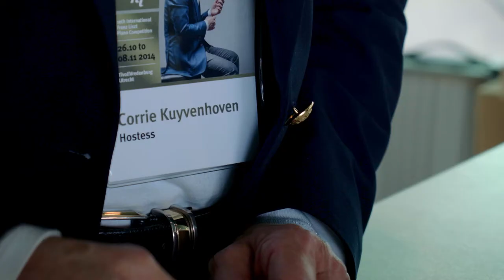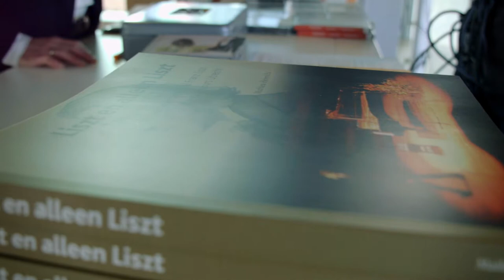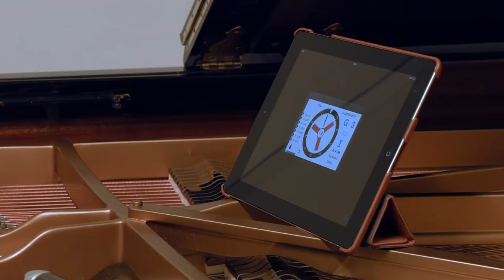Impression Quarter-Finals 10th Liszt Competition (English subtitles)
Impression Quarter-Finals 10th Liszt Competition
Interviews Karien Kooiman & editing Nander Cirkel